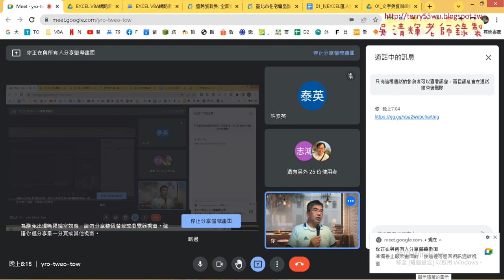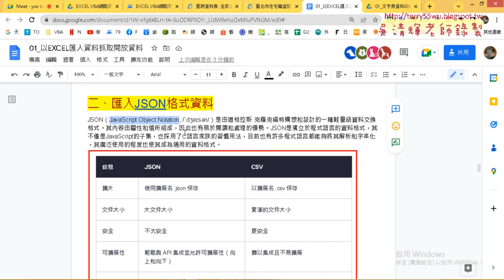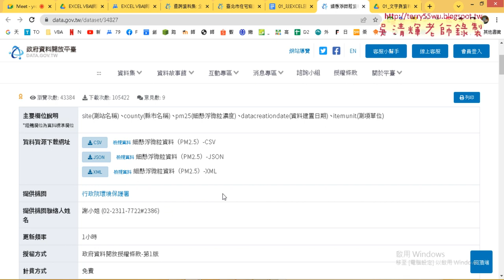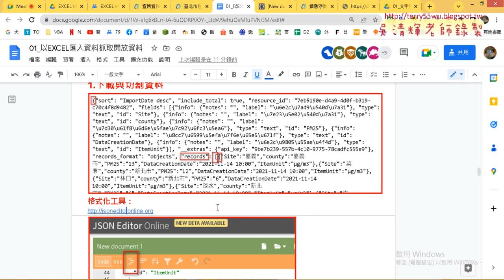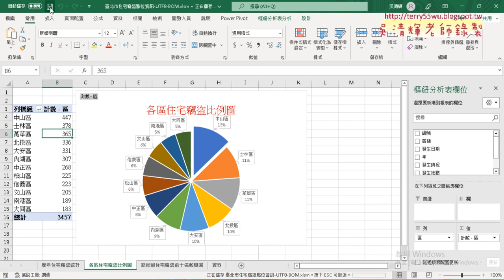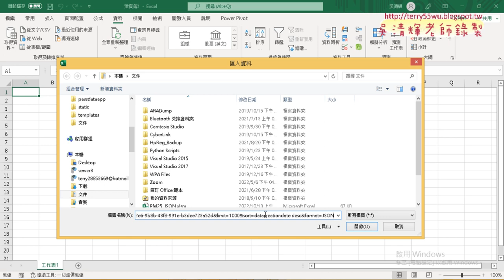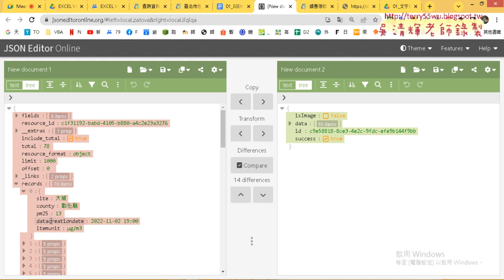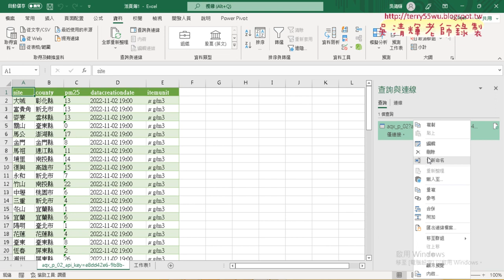05 用EXCEL匯入JSON格式資料說明